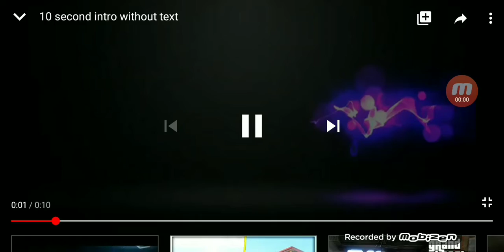Family farm/ FS 18/ ep.4